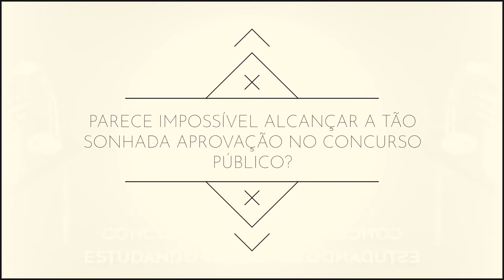APOSTILA TJ RJ 2020 CONTADOR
É necessário enfatizar ainda que dentre as vagas há aquelas reservadas para pessoas que enquadram-se nos itens do documento.